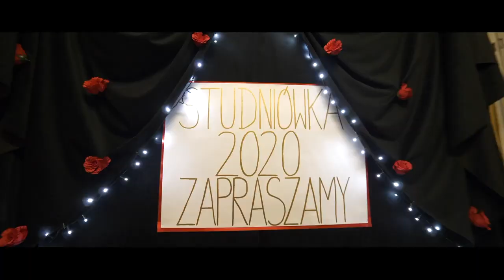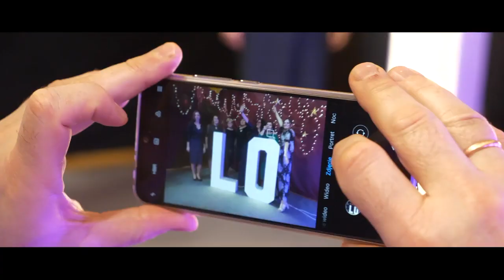Studniówka 2020 - Więcbork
Studniówka 2020
Liceum Ogólnokształcące im. Janusza Korczaka w Więcborku.